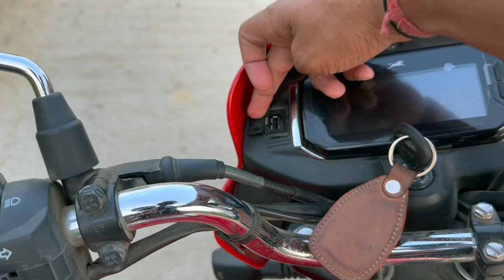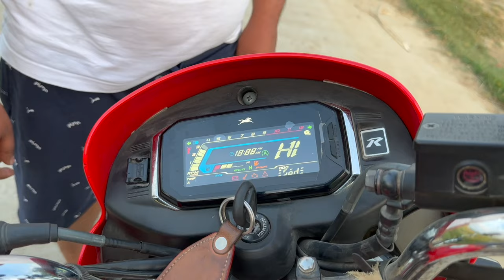TVS Radeon Ownership Experience Review | radeon 110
Hello Dosto,
In todays video I have talked about the ownership experience of The 2022 Colour TFT meter TVS Radeon Ownership Experience Review | radeon 110 tvs, which is the most latest TVS Radeon. I have shared all the positives and negatives of the bike.